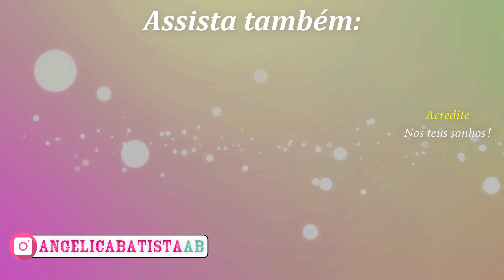Como fazer ponteira para Lápis tema DONUTS 🍩 DIY voltas as aulas| Ideias fáceis com EVA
Nesse tutorial eu te ensino o passo a passo de lindos topo para lápis no tema docinhos. Agora ficou fácil personalizar o seu material escolar deixando bem fofo🥰
Se você gosta de ideias fáceis com eva vai amar esse vídeo.

Em todas as redes: @AngelicaBatistaDIY

Angélica Batista DIY💡